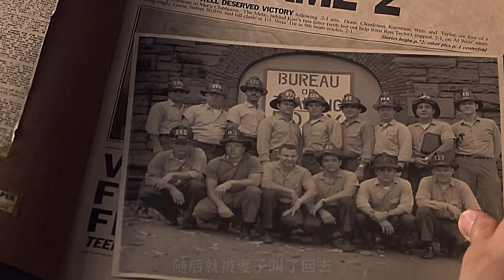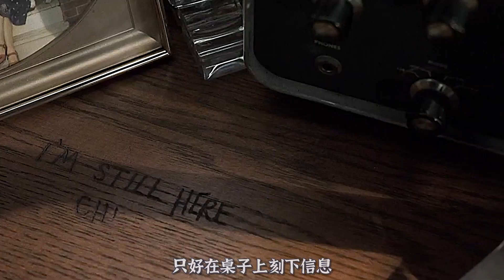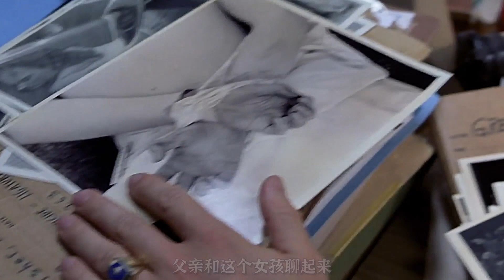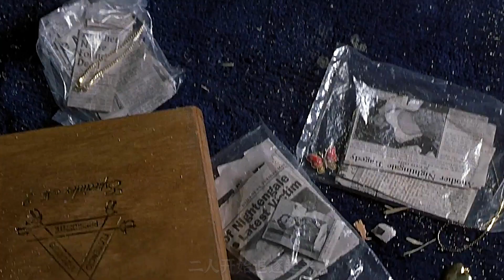因为一台无线电，让三十年未见的父子重逢，《黑洞频率》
《黑洞频率》，因一通跨越时空的无线电，追查出三十年前的案子。